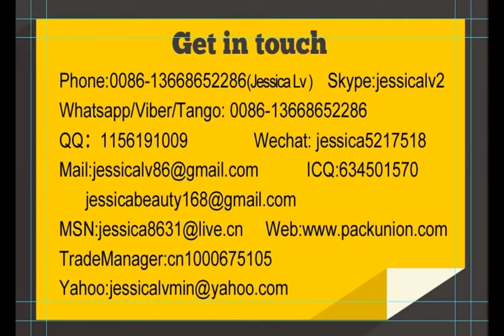jessica epe foam sheet laminating equipment